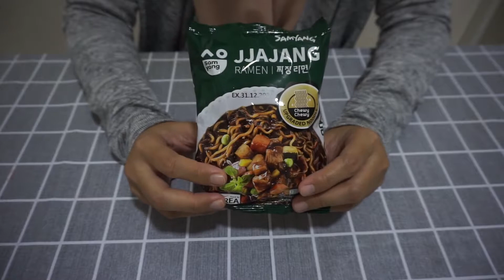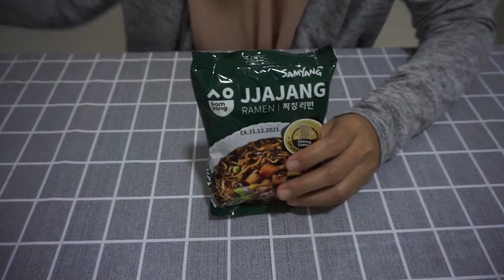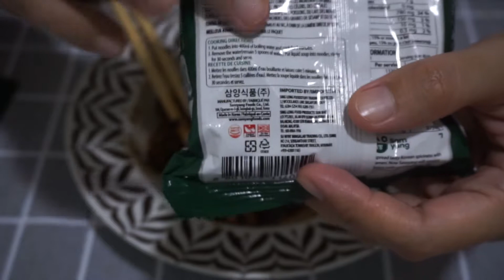ECO SHOP review | cuba makanan baru di ECO SHOP | RAMEN??